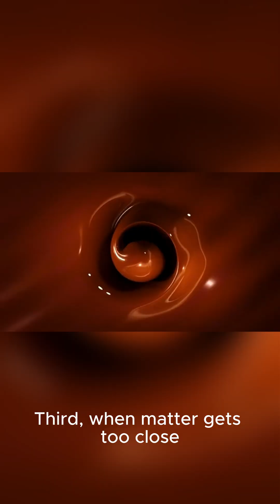Mind-Blowing Facts About Black Holes 🚀✨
Dive into the mysterious world of black holes 🌠🕳️ and discover the craziest facts about these cosmic giants! From warping time and space ⏳, to swallowing stars 🌟, black holes continue to baffle scientists and amaze space lovers. This video breaks down 5 mind-blowing black hole facts in just 60 seconds ⏱️, combining stunning visuals, animations, and epic cosmic imagery. Perfect for astronomy fans, science enthusiasts, and anyone curious about the universe 🌌🚀.

Visual Suggestions:

CGI animations of spinning black holes with glowing accretion disks 🌟🕳️.

Zoom-ins showing stars being pulled into a black hole 💫.

Time warp effects to illustrate time dilation ⏳.

Dramatic cosmic backgrounds with nebulae, galaxies, and particles ✨.

Captions highlighting key facts with dynamic animations and glow effects 🌌.